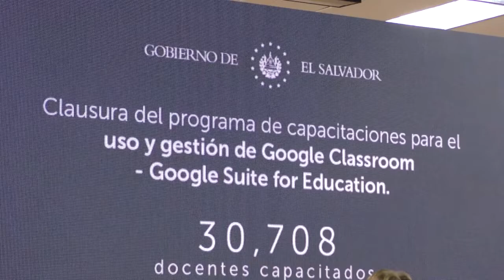Más de 30 mil maestros reciben certificación en uso de Google Classroom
Este 22 de junio en el que se conmemora el día del maestro salvadoreño, el Ministerio de Educación certificó a más de 30 mil docentes en el uso del programa Google Classroom.

¡Visítenos!